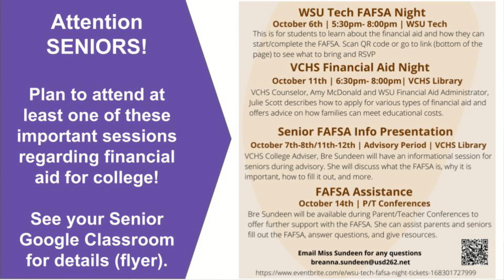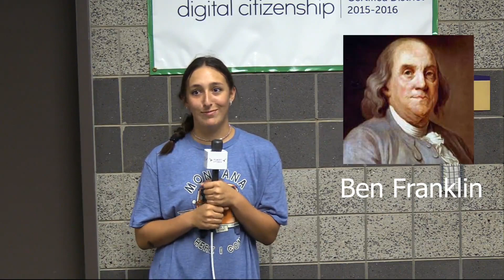Hornets Today --- Tuesday October 5, 2021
Today’s episode includes:
Lunch
Today’s holidays
Week at a glance
Top 5
Homecoming Candidate
Historical Figures vs Celebrities
Future Fairs Announcement
Homecoming Sprit Week Themes